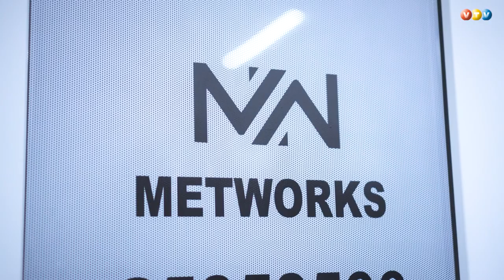Gulbenē top neparastas dizaina mēbeles